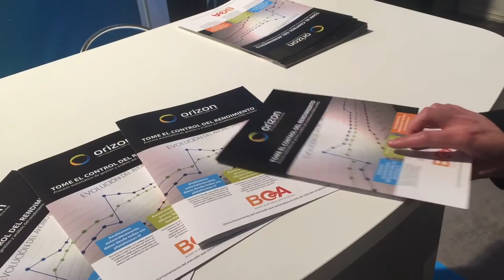Dynatrace Perform Day 2016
El 19 de Marzo Orizon estuvo representada en el Dynatrace Perform Day, Evento de referencia sobre rendimiento de sistemas IT, monitorización y dynatrace monitoring. Tuvo lugar en Madrid en la sede del INTA Instituto de Técnica Aeroespacial.

El evento se desarrolló en dos zonas una de exposición donde participaba Orizon con nuestra solución BOA para automatizar la oficina de rendimiento y facilitar la labor de los analistas de rendimiento. Por otra parta se celebraron diferentes ponencias donde Dynatrace y las empresas que utilizan sus herramientas APM comentaron las experiencias positivas que sobre rendimiento y experiencia de usuario les han producido en sus Sistemas IT.

La Jornada comenzó con la exposición de “Experiencia en el espacio” a cargo de José Mariano López, ingeniero aeronáutico y fundador de Zero2infinity con su proyecto para subir a gente a la estratorfera.
Dynatrace organizador del evento Dynatrace Perform Day, estuvo representado por Antoine García, Vicepresidente de la región sur europea y Veronique Mondollot EMEA VP de Dynatrace.

Como casos prácticos sobre la monitorización y rendimiento contamos con la presencia de Alfonso Torres, Director IT de Carrefour y Tomeu Bennasar, Director General IT de Iberostar. En sus exposiciones nos contaron como resolvían sus incidencias sobre el rendimiento y esto afectaba de forma positiva a la experiencia de usuario.

El ingeniero de Dynatrace José Manuel Iglesias por su parte también nos habló del futuro de las herramientas Dynatrace.
Los asistentes a la jornada también disfrutaron de una visita guiada por las instalaciones del INTA donde pudieron descubrir de primera mano el trabajo que los ingenieros aeroespaciales están realizando en la disciplina de los vuelos no tripulados así como el lanzamiento de cohetes al espacio.

La jornada finalizo en una comida networking, donde los asistentes pudieron cambiar impresiones sobre monitorización y rendimiento en un ambiente distendido.